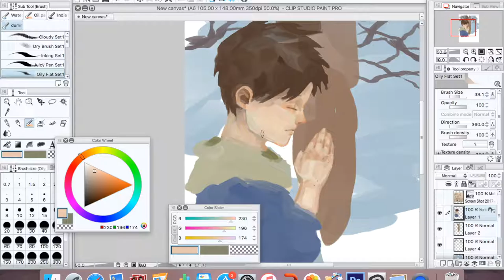SPEEDPAINT: katsuki yuuri from yuri on ice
speed paint of katsuki yuuri from yuri on ice. you can read more about my process here:
(to be updated soon)

Elapsed time: 1 hour 11 min

Programs:
clipstudio paint